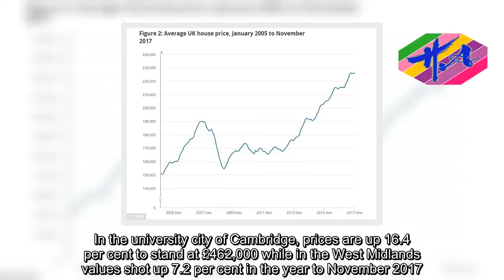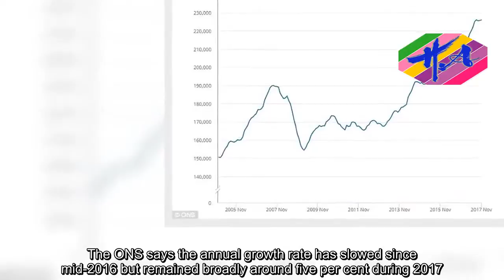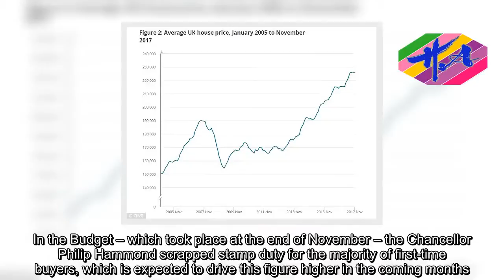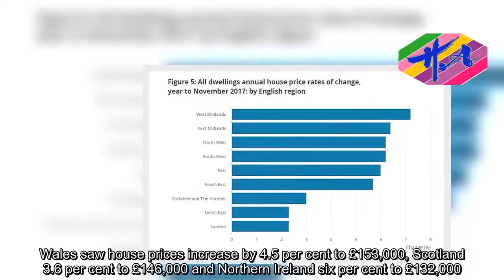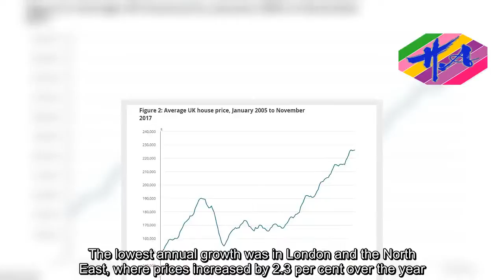News Techcology - House prices boom in Cambridge and the West Midlands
Property values in Cambridge and the West Midlands have rocketed in the last year according to latest official house price data.In the university city of Cambridge, prices are up 16.4 per cent to stand at £462,000 while in the West Midlands values shot up 7.2 per cent in the year to November 2017.These increases helped prop up average prices in Britain with values £11,000 higher on average to reach £226,000, the Office for National Statistics index shows.It means a typical home went up in value by 5.1 per cent according to the data, which lags a month behind other indices.It also reflects any effect the Bank of England base rate rising to 0.5 per cent had on values.The ONS says the annual growth rate has slowed since mid-2016 but remained broadly around five per cent during 2017.Jeremy Duncombe, director at Legal & General Housing Partnerships, said: 'The first interest rate rise in a decade has evidently had only a limited impact on annual price growth, with prices continuing to rise in November.'Though some potential buyers might have been deterred by the base rate rise, for most borrowers the Bank of England's decision meant only a modest increase of £25 a month for the average borrower.'However, there remains the potential for another base rate rise in the future. Hopeful buyers and existing homeowners coming to end their mortgage deals would be prudent to begin searching for a new deal now, well before a potential rise is factored in by the market.'Separate data from UK Finance this morning shows there were 34,800 new first-time buyer mortgages in November, some 15.2 per cent more than in the same month a year earlier.In the Budget – which took place at the end of November – the Chancellor Philip Hammond scrapped stamp duty for the majority of first-time buyers, which is expected to drive this figure higher in the coming months.Furthermore, there were 36,200 new home mover mortgages in the month, some 16.8 per cent more than in the same month a year earlier and remortgaging was up 8.5 per cent.Paul Smee, head of mortgages at UK Finance, said: 'The data shows housing market activity remains buoyant, despite November's rise in the base rate.'Steady increases in lending for house purchases together with increases in homeowner remortgages reflect a keenness among consumers to benefit from still historically low interest rates, and a highly competitive marketplace.'The ONS figures show that the main contribution to house prices increases came from England, where values were up 5.3 per cent to reach £243,000.Wales saw house prices increase by 4.5 per cent to £153,000, Scotland 3.6 per cent to £146,000 and Northern Ireland six per cent to £132,000.On a regional basis, London continued to be the region with the highest average house price at £482,000, followed by the South East and the East of England, which stood at £325,000 and £290,000 respectively.The lowest average price continued to be in the North East at £128,000.Regionally, the East Midland
Source: